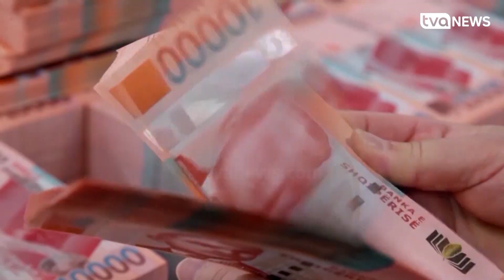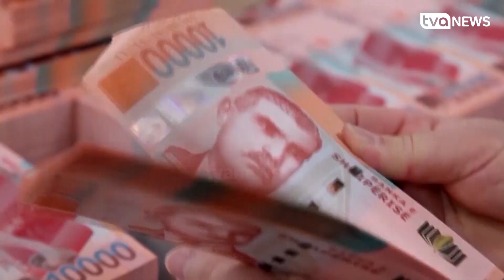Mashtrimet me mikrokreditë zbuluan ankandet fiktive në Shqipëri